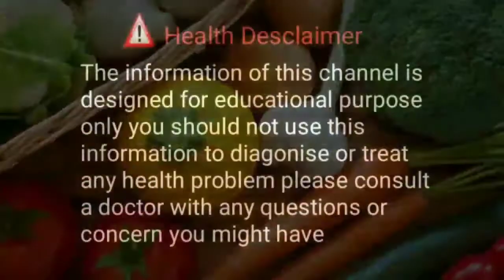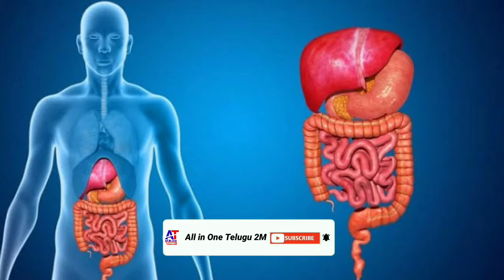What Happens if you Eat Dinner After 8pm? ||what happens if you eat dinner late All in one telugu2M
Late night dinner

What Happens if You Eat Dinner After 7 PM?

What happens to your body if you eat late at night? What is the right time and right way to eat dinner?

Health tips in telugu disadvantages of late night dinner disadvantages of having food late in the night disadvantages of eating food in late hours when to have our dinner why is late night eating bad for you what happens if you eat dinner after 7pm late night dinner side effects late night dinner for weight loss late night dinner ideas healthy late night dinner music health tips health tips in telugu all in one telugu 2m tips in telugu all in one telugu 2m
Dinner late when to have dinner dinner best time what time is a best for dinner best time to have dinner when should i dinner dinner options late night dinner late night snacks dinner ideas ideal dinner time fit tube diet dinner tips ayurveda ayurveda dinner

One should eat dinner before sunset. Ayurveda presses on it. But why? what happens if we eat late at night?  if its not healthy, is it even practical in today’s life when most people are even reaching home by 9 PM. Can they not even have one proper meal with their family? Well, you can. So, in this video I am going to share with you what exactly you should do we you have no choice but to eat late at night. Following some simple steps you can not only enjoy your dinner with your family but also digest it
all in one telugu 2m

It means a lot. It is not intended to be a substitute for informed.